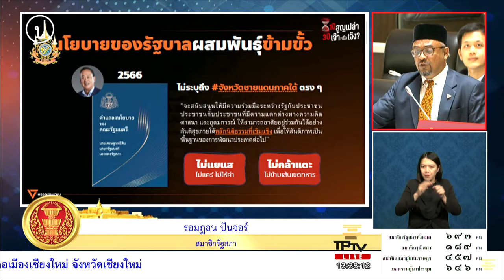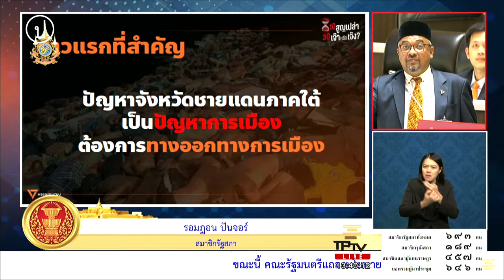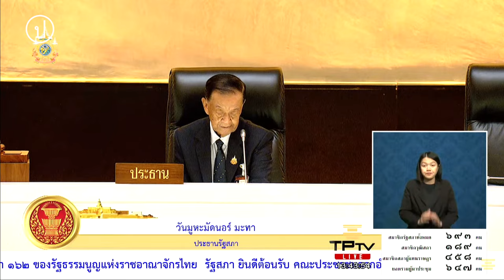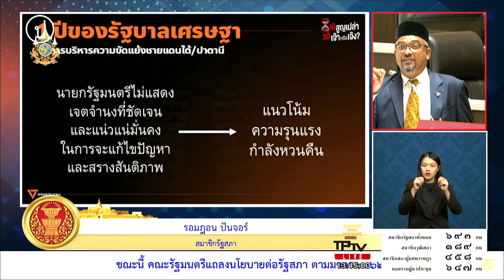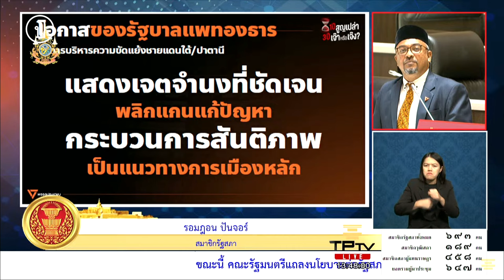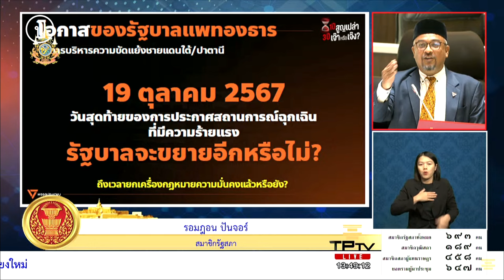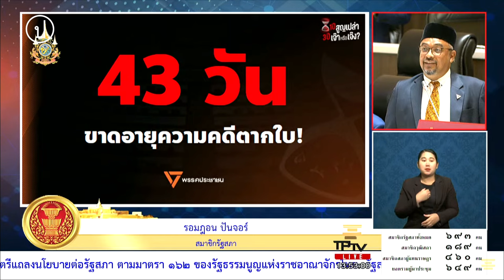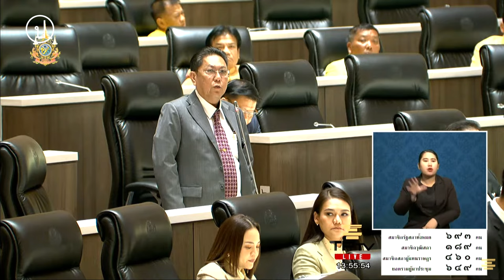'รอมฎอน' ขึ้นภาพ ‘ทักษิณ’ อภิปรายนโยบายแก้ปัญหาชายแดนใต้ | 12 ก.ย. 67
12 ก.ย. 2567 ที่ประชุมรัฐสภาในวาระแพทองธาร ชินวัตร นายกรัฐมนตรี แถลงนโยบายรัฐบาลต่อรัฐสภา รอมฎอน ปันจอร์ สส. แบบบัญชีรายชื่อ พรรคประชาชน อภิปราย ในประเด็นความขัดแย้งในจังหวัดชายแดนภาคใต้ ซึ่งเป็นปัญหาระดับชาติ ถือเป็นมรดกที่ตกทอดมาสู่รุ่น และผ่านมาแล้ว 8 นายกรัฐมนตรี จนมาถึงสมัยของ แพทองธาร ชินวัตร นายกฯ ที่ต้องรับมือ รับภาระในการแก้ปัญหาจังหวัดชายแดนภาคใต้ในการสร้างสันติภาพ
"เมื่อ 1 ปีที่แล้ว มีการแถลงรัฐบาลผสมพันธุ์ข้ามขั้วของนายเศรษฐา ทวีสิน อดีตนายกฯ ตอนนั้นตนโกรธมากเพราะไม่มีการระบุถึงจังหวัดชายแดนภาคใต้ตรงๆ ในนโยบาย ตนได้ประเมินว่ารัฐบาลของนายเศรษฐาจะไม่แยแสกับปัญหาจังหวัดชายแดนภาคใต้"
จุลพันธ์ อมรวิวัฒน์ รมช.คลัง ในฐานะสส.เชียงใหม่ พรรคเพื่อไทย (พท.) ลุกประท้วง เนื่องจากเป็นการยกเอาเรื่องเก่าใน 1 ปีที่ผ่านมามาพูด ซึ่งอดีตนายกฯ ไม่ได้อยู่ในห้องประชุมนี้ที่จะมาปกป้องตัวเองได้ มองว่าเป็นการเสียดสี หากต้องการอภิปรายในลักษณะ กล่าวว่ารัฐบาลทำผิดหรือทำไม่ถูก ขอให้รอการอภิปรายรัฐบาลในมาตรา 151
รอมฎอน อภิปรายต่อว่า เรื่องที่นายกฯ ต้องตัดสินใจคือในวันที่ 19 ต.ค.นี้ เป็นวันสุดท้ายของการประกาศสถานการณ์ฉุกเฉินที่มีความร้ายแรงจะเป็นครั้งที่ 77 นับต่อเนื่องมาจากรัฐบาลของ ทักษิณ ชินวัตร ที่มีการฉุกเฉินต่อเนื่องมาจนถึงปัจจุบัน นายกฯต้องตัดสินใจว่าครั้งที่ 78 มติ ครม.จะเป็นอย่างไร รวมทั้งจะต้องทบทวนกฎหมายด้านความมั่นคงอื่นๆ ที่เกี่ยวข้อง ซึ่งต่อให้อดีตนายกฯ เศรษฐา ปัดตกไปแล้ว
นายธีระชัย แสนแก้ว สส.อุดรธานี พรรคเพื่อไทย ลุกขึ้นประท้วง ให้ประธานสภาฯ วินิจฉัยขอให้ผู้อภิปรายเลิกพูดถึงบุคคลอื่นที่เขาไม่มีโอกาสเข้ามาตอบโต้ที่นี่ "เขาเป็นพ่อเป็นลูกกันจะให้เขาขาดพ่อขาดลูกกันหรือ"
ในช่วงท้าย รอมฎอน กล่าวถึง ในคดีตากใบผ่านมา 20 กว่าปี ประชาชนต้องสูญเสีย ในเหตุการณ์นั้นมียื่นฟ้องต่อเจ้าหน้าที่ และมีการประทับรับฟ้อง โดยจำเลยหนึ่่งในนั้นคือ เพื่อนสมาชิกของตนด้วย ซึ่งทราบว่า ศาลได้ออกหมายจับจำเลย 6 คน แล้วจะทำหนังสือเฉพาะจำเลยที่หนึ่งมาทางประธานสภาฯ เพื่อขอจับกุมและทำตามหมายเรียก
“ผมอยากเห็นการแสดงความกล้าหาญทางการเมืองของนายกฯ และรัฐบาลชุดนี้ให้มาคลายปมปัญหา แสดงจุดยืนว่าวัฒนธรรมลอยนวลคนผิดนั้น จะต้องไม่เกิดขึ้นอีก"
"ถ้านายกฯ ต้องการแสดงจุดยืน ขอให้ท่านโน้มน้าวใจ แนะนำเพื่อนสมาชิกของเราให้เดินทางไปที่ศาลในนัดครั้งต่อไปวันที่ 15 ต.ค. ประชาชนรอมา 20 ปี เราจะมาสร้างบรรทัดฐาน สร้างนิติธรรมที่เข้มแข็งด้วยกัน เราในฐานะฝ่ายค้านยินดีทำงานร่วมกับท่าน เพื่อฟื้นฟูความเชื่อมั่นของประเทศนี้ ฉะนั้นจึงขอคำตอบและคำยืนยันจากนายกฯ”